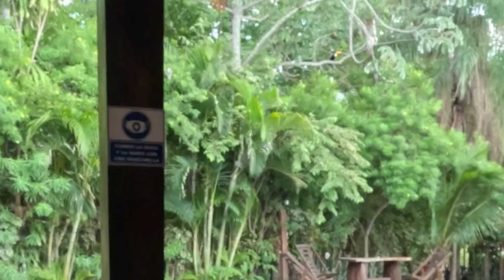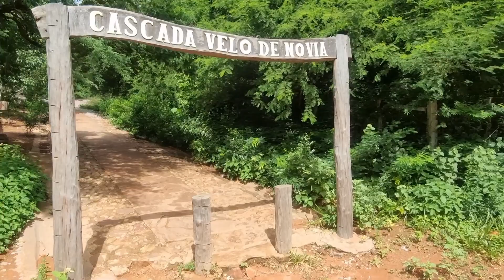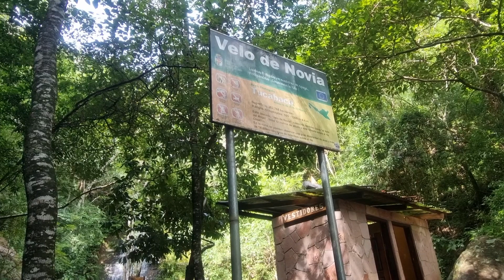Me meto en Aguas Calientes naturales.|Chiquitania,Muela del Diablo y el Velo de la Novia.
Visito la region de Chiquitania  en Bolivia.

✅Más contenido viajero en Instagram y TikTok

ACTIVÁ las NOTIFICACIONES!
Un abrazo!